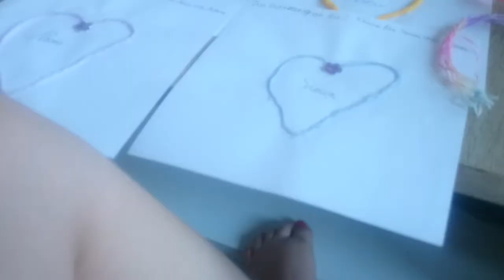Wie bastelt mann einen Armreif 💃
Armreif